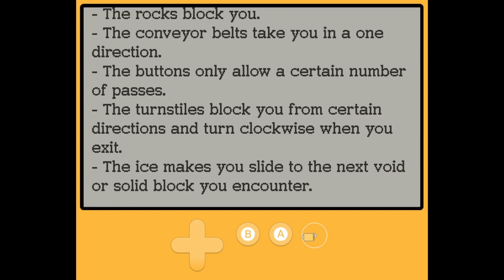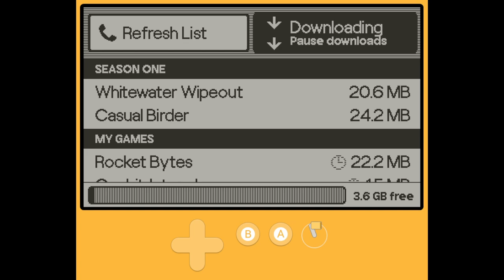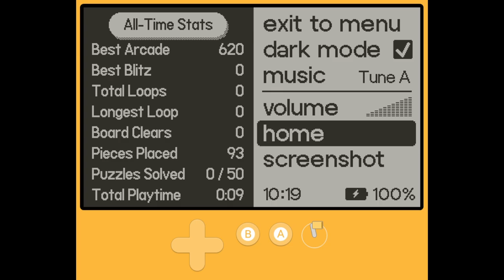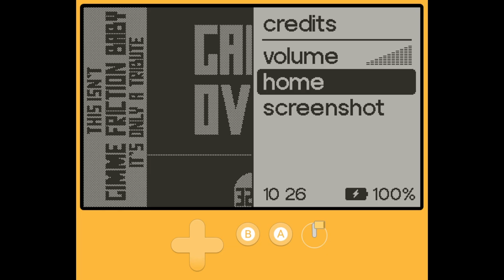TildeShambles - PlayDate Game Showcase - Part 2